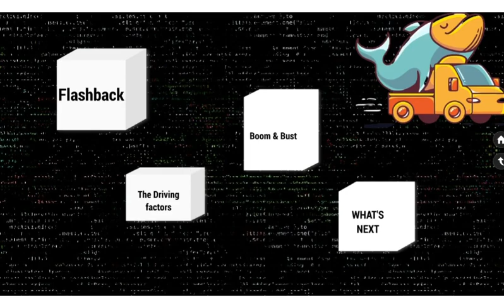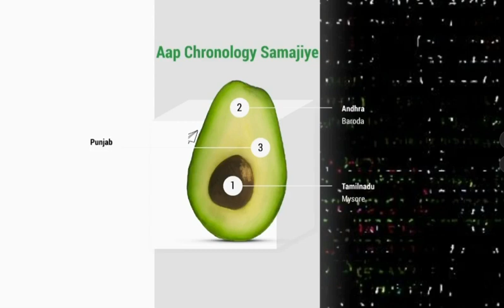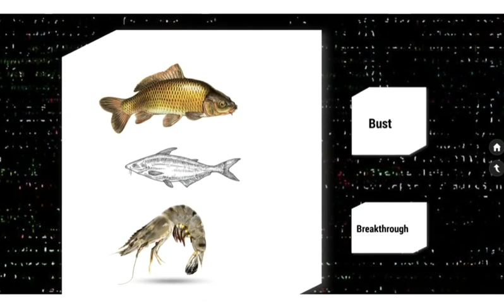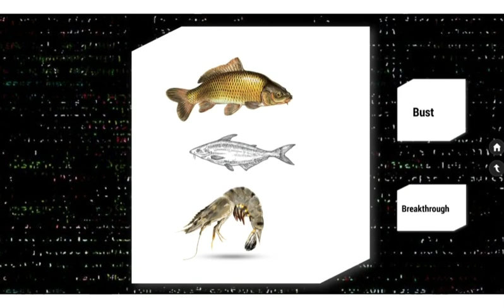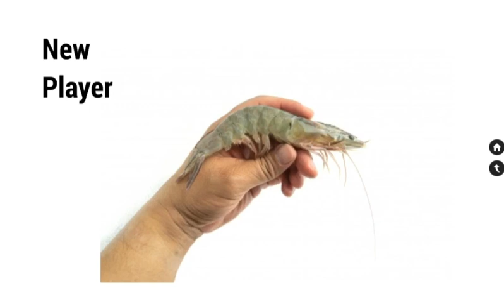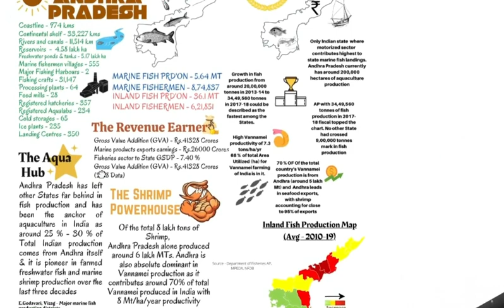How Andhrapradesh became Powerhouse of Indian Aquaculture?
Andhrapradesh is leading fish producing state in India(1/3rd of total country’s production, 40% of total country’s fish exports earnings, 75 % of country’s Vannamei production)